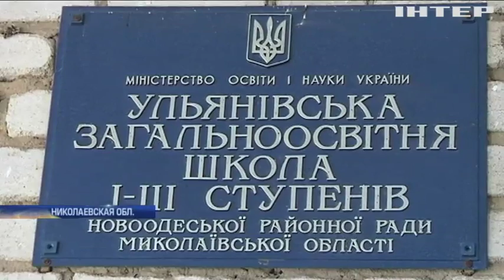В Николаевской области родители не пускают детей в школу